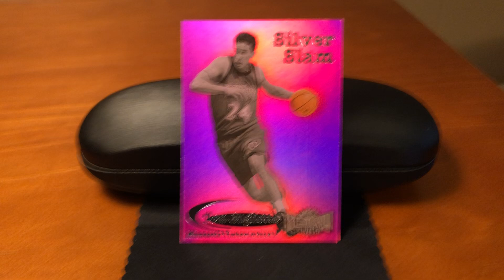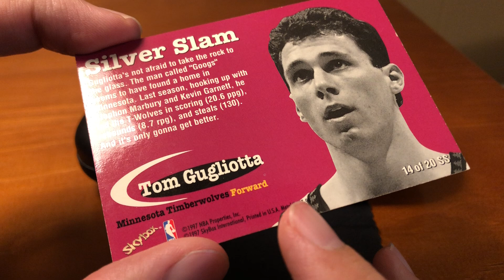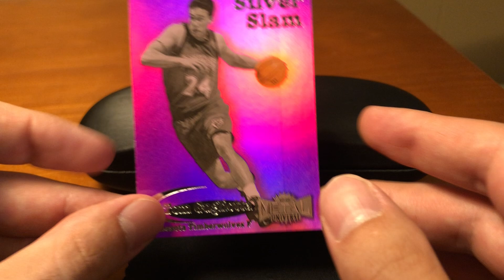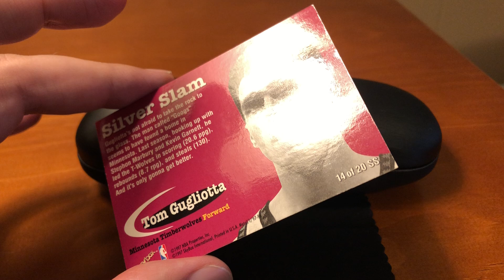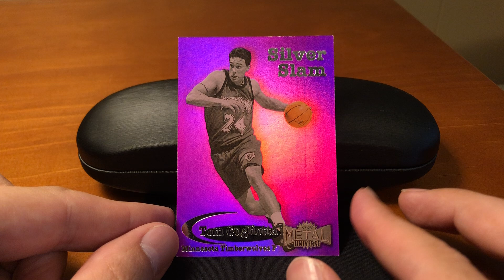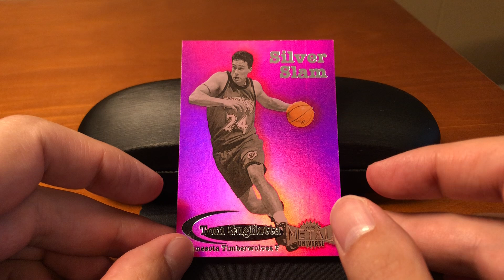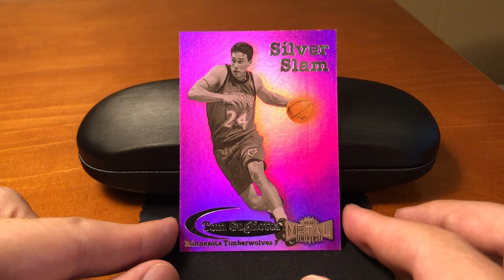INSERT FAIL?!? 1997-98 Metal Universe Silver Slams #14 of 20 SS, Tom Gugliotta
Building this Set:
This is the first card in our 1997-98 Metal Universe Silver Slams video collection.

This information is organized at CatalogedClutter.com.  If there's a page there, there's a video here!!!